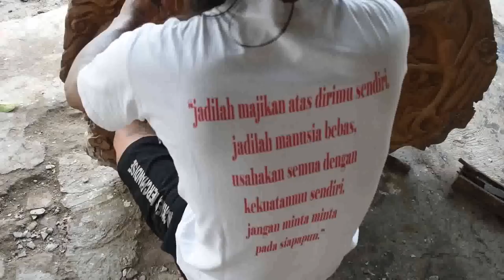Keren! Pengrajin Barongan Blora Masih Eksis Hingga Saat Ini | Gun Barong Art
Pengrajin barongan Blora, yang sampai saat ini masih aktif memproduksi kerajinan barongan, reog, topeng ganong dan lainnya.

Pengrajin barongan blora ini masih muda dan sangat kreatif, dengan panggilan Gun Barong yang beralamatkan di Bangkle kecamatan Blora Kota.

Hasil karyanya dalam membuat barongan sangat kreatif dengan kreasi kreasi baru, dimana yang diminati banyak konsumen.

Hasil karyanya sendiri sudah banyak yang dibeli selain dari wilayah kabupaten Blora, juga sudah banyak dari luar kota seperti di Jakarta, Sumatera dan kalimantan.

JIka nada ingin mendapatkan hasil karya dari mas Gun Barong bisa menghubungi langsung melalui WA ataupun bisa melalui Facebooknya.